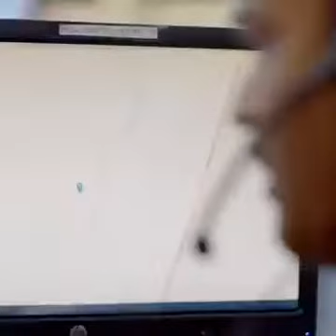Women power line । help line number 1090 । महिलांच्या सुरक्षिततेसाठी पोलीसांचे एक पाऊल । लोकनेता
अतिशय दुर्गम भागातील प्रश्न, समस्या, अडचणी प्रशासनापर्यंत पोहचण्यासाठी व न्याय मिळवण्यासाठी नव्याने सुरू केलेल्या _जनसामान्य माणसांच्या हक्काचं_  *लोकनेता न्यूज* ला आत्ताच ** *like* करा. आणि जास्तीत जास्त लोकांपर्यंत  share 👍करा.

🎙️- *न्यूज देण्यासाठी *
          *राहुल मेढा* Whatsapp